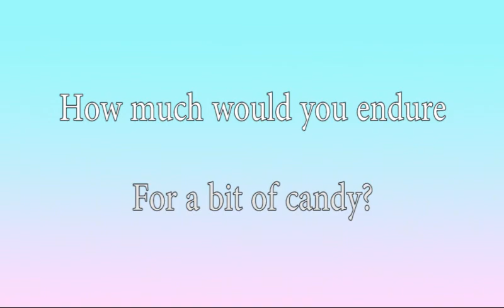Dzt - Trailer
This is the trailer for the game Dzt.